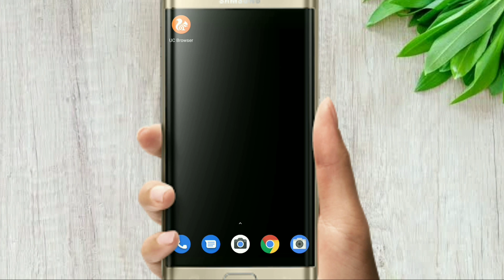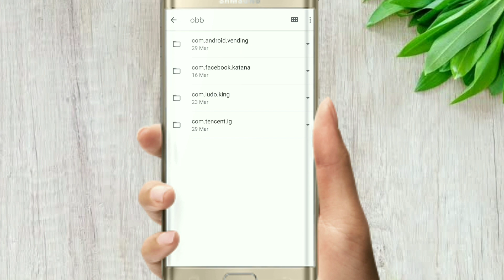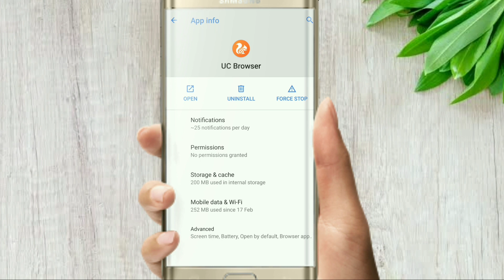How To Uninstall Application On Android Phone Correctly | Delete App Properly | Malayalam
in this video we will be telling about how to uninstall application properly. while uninstalling an app you should delete some other datas too. lets check how to delete an application in android phone in malayalam

my gadgets